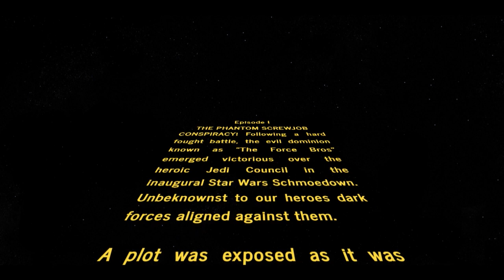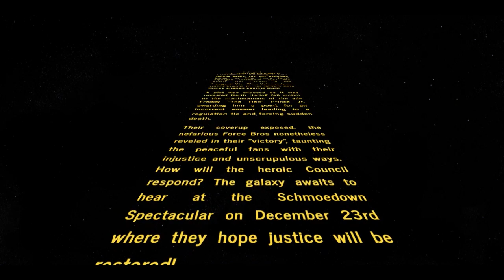The Phantom Screwjob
The fallout from the Star Wars Movie Trivia Schmoedown has just begun